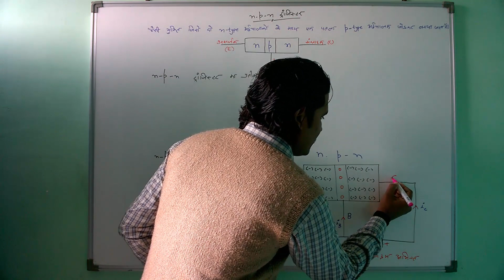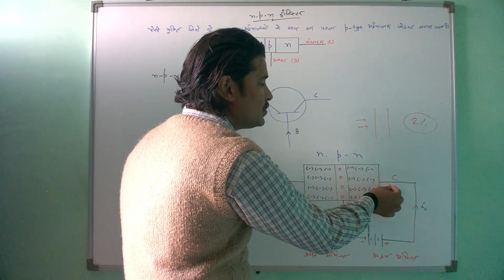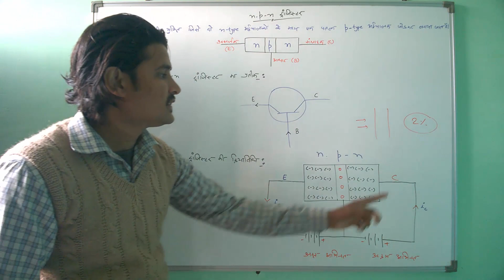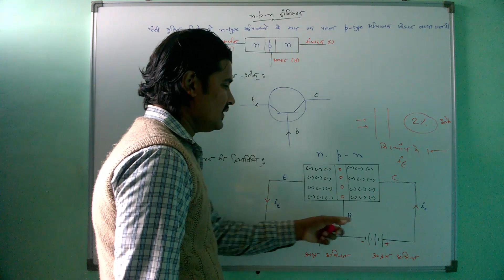N-P-N ट्रांजिस्टर (N-P-N Transistor) || NCERT 12th Physics